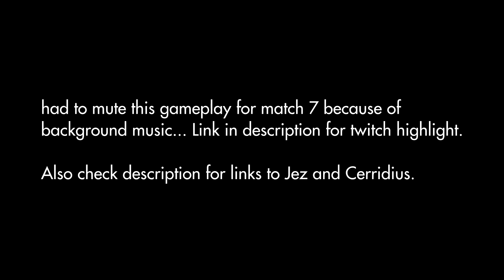Dire Dire Promise on Widow's Court with the bois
I also used Tatara Gaze. Sorry about final game audio. I'll be more disciplined with my file naming so I don't accidentally delete.